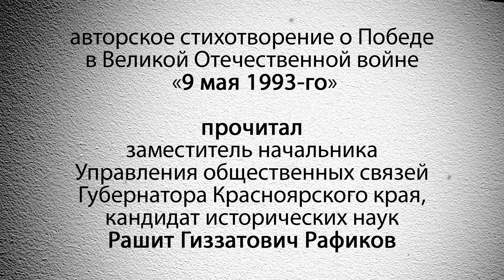"На пути к Победе". Выпуск 46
Рашит Гиззатович Рафиков - заместитель начальника управления общественных связей Губернатора Красноярского края, кандидат исторических наук.
Рашит Гиззатович пишет стихи, он прочтёт авторское стихотворение о Победе в Великой Отечественной войне "9 мая 1993-го».